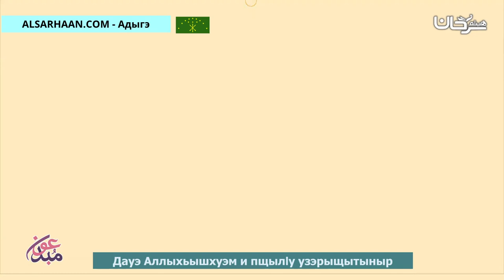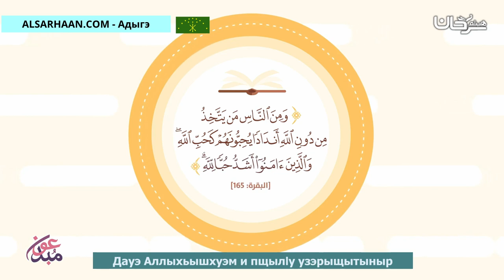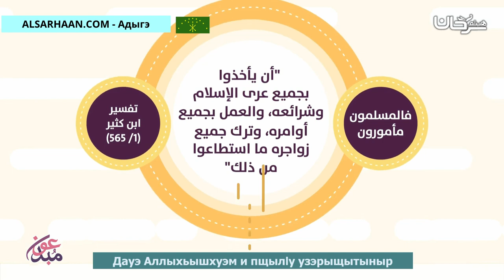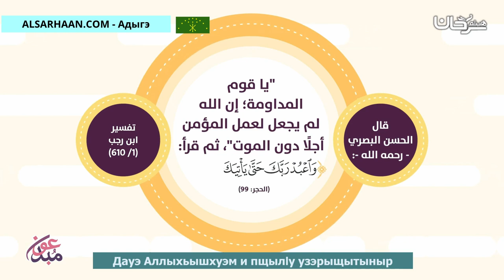Дауэ Аллыхьышхуэм и пщылlу узэрыщытыныр كيف تكون عبدا لله mp3